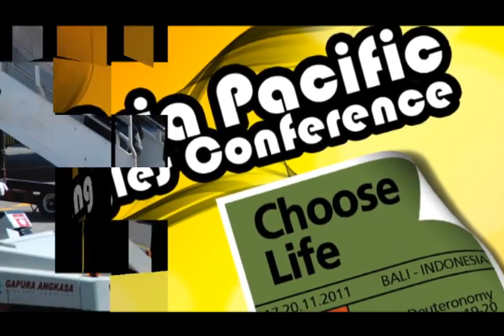Asia Pacific Singles Conference 2011 "CHOOSE LIFE" (Photo Documentation)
with music background OST Choose Life. Photos from various photographers.